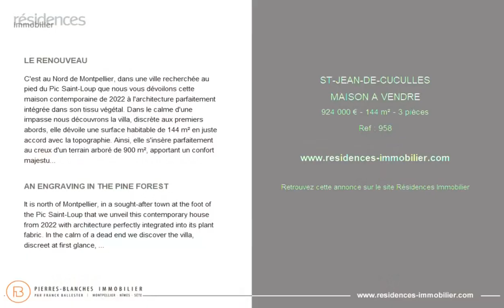SAINT-JEAN-DE-CUCULLES - MAISON A VENDRE - 924 000 € - 144 m² - 3 pièce(s)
Référence : 958

LE RENOUVEAU

C'est au Nord de Montpellier, dans une ville recherchée au pied du Pic Saint-Loup que nous vous dévoilons cette maison contemporaine de 2022 à l'architecture parfaitement intégrée dans son tissu végétal. Dans le calme d'une impasse nous découvrons la villa, discrète aux premiers abords, elle dévoile une surface habitable de 144 m² en juste accord avec la topographie. Ainsi, elle s'insère parfaitement au creux d'un terrain arboré de 900 m², apportant un confort majestueux au cœur même de la pinède. Au rez de chaussée, nous accédons directement à l'espace parental qui s'articule en 1 master suite de plus de 40 m² profitant d'une vue panoramique en surplomb du jardin et de la terrasse de sensiblement 40 m² faisant office de solarium à l'abri des regards indiscrets. Le hall d'entrée traversée, nous empruntons l'escalier suspendu en béton afin de découvrir les 100 m² d'espaces de vie. Entièrement ouverts vers les extérieurs grâce à de larges baies vitrées, nous sommes subjugués par l'omniprésence d'une nature qui comble nos sens. Incisés par la nature, chaque espace est parfaitement optimisé et défini. Depuis le salon où nous aurons la joie de nous adonner aux plaisirs de la lecture au coin d'un feu de cheminée signé Focus à la cuisine inspirante et fonctionnelle. Dans le prolongement nous découvrons 1 chambre d'agréable dimension avec 1 salle d'eau. Les baies à galandage élargissent le châssis comme autant de toiles d'artistes nous brossant un paysage aux nuances infinies. Et c'est ici, accompagnés par le répertoire riche et mélodieux des chardonnerets et protégés par le sculptural Pic Saint-Loup que nous nous surprenons à rêver d'allègres moments à partager. Le Plus: La création d'une troisième chambre peut facilement être envisagée. Buanderie. Un garage de 20 m². Terrain propice à la construction d'une piscine. Les commodités journalières sont rapidement accessibles. Notre Avis: Au cœur de la pinède héraultaise, cette maison, tel un oiseau filant dans le ciel, nous permet d'observer toute la beauté du monde dans laquelle se réfugier. "Une Vision Authentique et Contemporaine de l'Immobilier de Luxe." Franck Ballester Carl Vuillecard +33 (0) ® Toute reproduction, inspiration, modification est interdite.

AN ENGRAVING IN THE PINE FOREST

It is north of Montpellier, in a sought-after town at the foot of the Pic Saint-Loup that we unveil this contemporary house from 2022 with architecture perfectly integrated into its plant fabric. In the calm of a dead end we discover the villa, discreet at first glance, it reveals a living area of 144 m² in perfect harmony with the topography. Thus, it fits perfectly in the hollow of a wooded plot of 900 m², providing majestic comfort in the very heart of the pine forest. The entrance crossed, we take the suspended concrete staircase to discover the 100 m² of living space. Entirely open to the outside thanks to large bay windows, we are captivated by the omnipresence of a nature that fills our senses. Incised by nature, each space is perfectly optimized and defined. From the living room where we will have the joy of indulging in the pleasures of reading by the fireplace signed Focus, to the inspiring and functional kitchen. In the extension we discover 1 bedroom of pleasant size with 1 bathroom. Going down, we have direct access to the parental space which is articulated in 1 master suite of more than 40 m² enjoying a panoramic view overlooking the garden and the terrace of approximately 40 m² serving as a sheltered solarium. prying eyes. The sliding windows widen the frame like so many artists' canvases painting a landscape of infinite nuances. And it is here, accompanied by the rich and melodious repertoire of goldfinches and pro